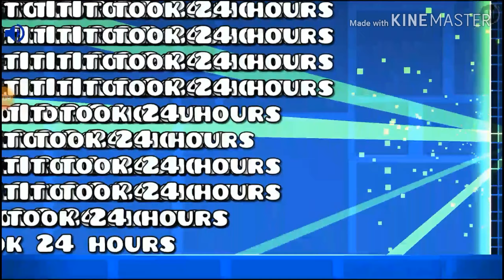5 types of creators in Geometry Dash.